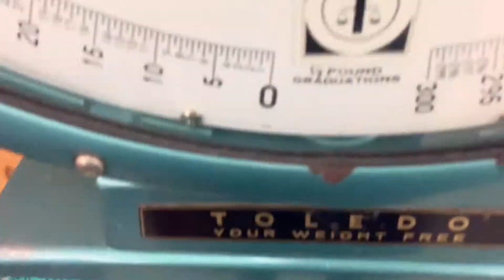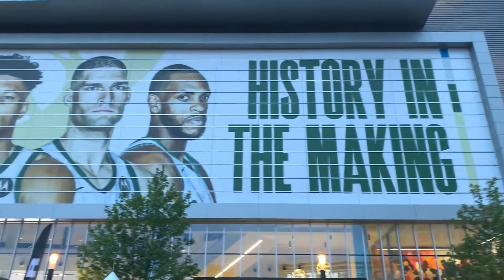DEER DISTRICT VLOG | NBA FINALS | BUCKS VS SUNS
★Follow Me★

It's Ya Boy Jtotherose Jrose Jacob Rose

0:00 Workout
1:52 Haircut
3:33 Deer District
6:46 The BARS
9:48 BUCKS IN 6!
11:06 Outro